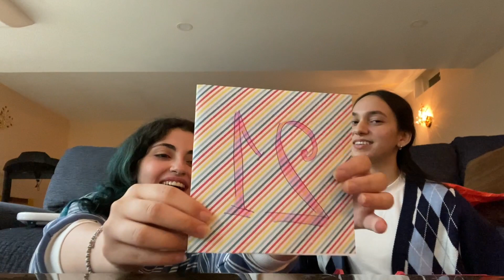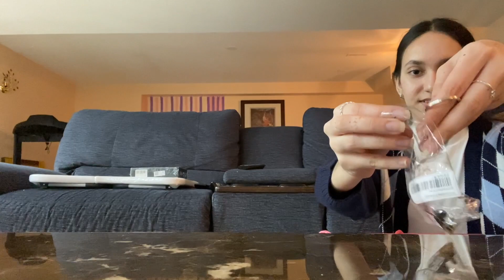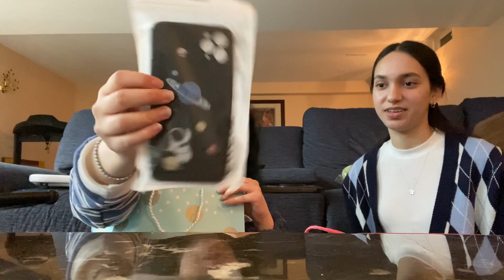21st Birthday Unboxing with my best friend (May 2022)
~ open me!

hiyaa, this is an old video i found on my ipad and i just wanted to post it so i can easily watch and find it haha. we both look like babies and i still cringe watching this back but it's also cute. hannah your blue hair is killing meeee. and i put together the quickest thumbnail ever. okay i'm gonna disappear now.

♡ faq ♡
name: Orooj
age: 22 (01 liner)
ethnicity: pakistani
born in: canada
camera: canon g7x mark ii & iPhone11

♡ sub count: ​169 ayyyy

♡ timestamps: (there are none)

"God does not burden a soul beyond that it can bear"
- 2:286